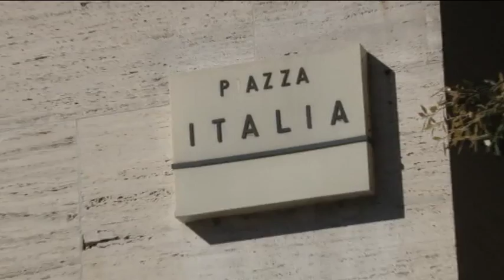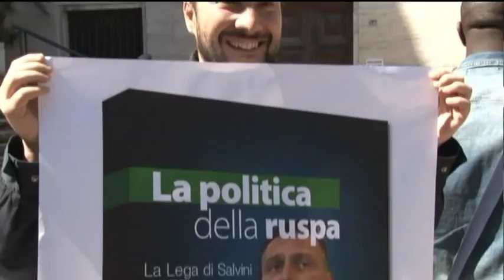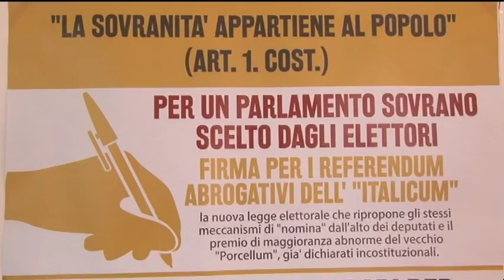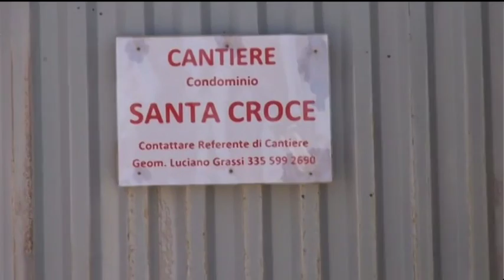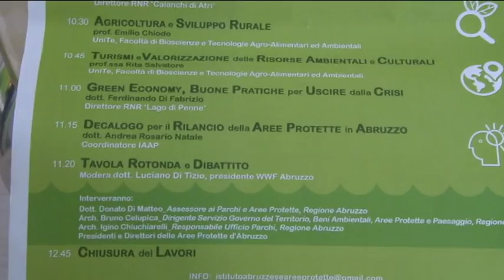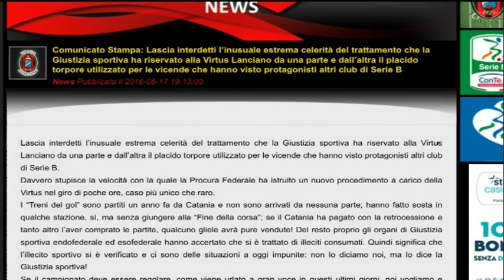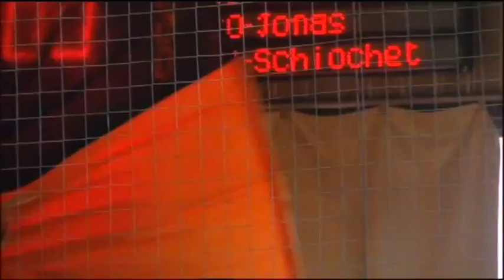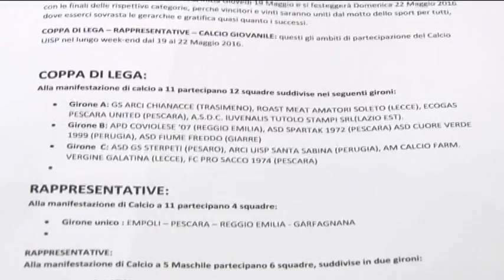TgSei Edizione della Notte Mercoledi 18 maggio 2016